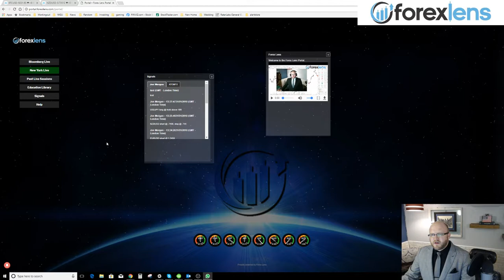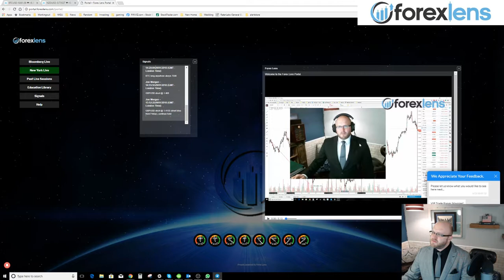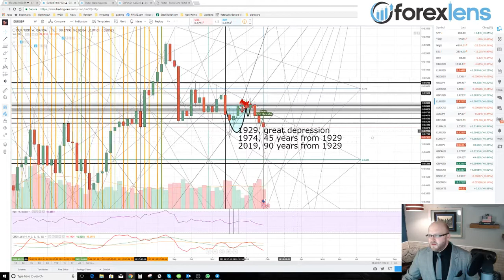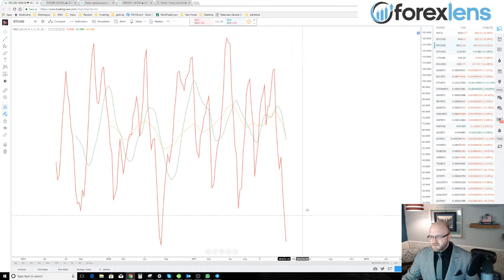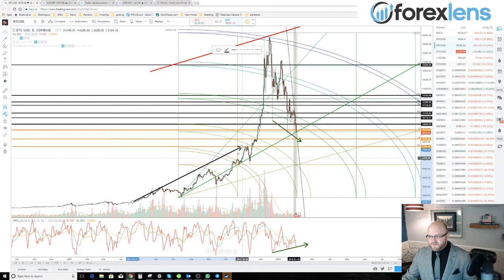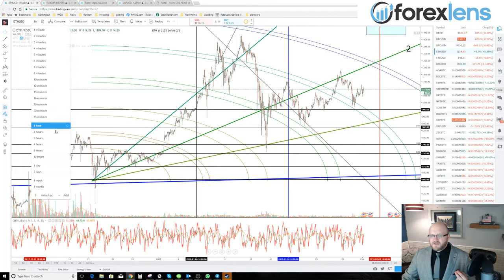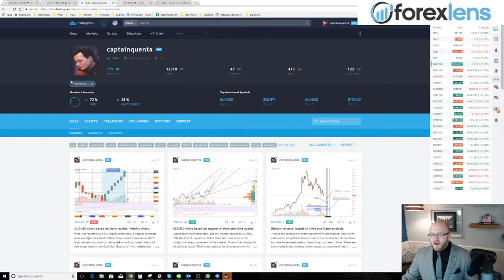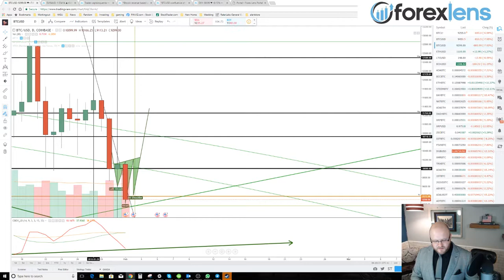FX Trading 101 Course for Beginners 2.1 (2018)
[FREE COURSE - UNCUT] Forex Trading 101 Course for Beginners | by Forex Lens | Live ForexTrading Session - Feb 1

Forex Lens - Your Eye into the Forex Markets

This is a beginner / immediate forex course which will teach you a professional trader's methodology of trading in the forex market.

You will learn how to break down the forex charts and find your own forexsignals to trade with. You will learn price action, and how to use the Ichimoku Trading Strategy, as well as Gann Analysis and the life's work of W.D. Gann - a founding father of Technical Analysis.

This is the UNCUT VERSION of our daily live trading sessions in 2018.

Our clients paid $97 per month for this service in 2018, and now you're getting it FREE OF CHARGE! ...just little late.

Although the analysis may not be the same, the lessons and educational content is TIMELESS!

You will have the benefit of hindsight and see how these trades actually played out exactly one year ago from today.

The CONDENSED and edited version will be coming out in Q4 2019 for a one-time fee of $597 USD !

This course will focus on the Ichimoku Trading System and Gann Analysis. You will find many W.D Gann's teachings and trading techniques in this course that cannot be found anywhere else.

We will be putting hundreds of hours into going through these videos and editing them. This would really help us with making the course!

We'll be uploading a video per day for the entire year! Please enjoy!

We also offer daily forex signals and managed accounts where we trade for you!

Join our Telegram channel for complimentary forex signals, corporate news, updates and special promotions!

Great traders trade here, and who you trade with matters!